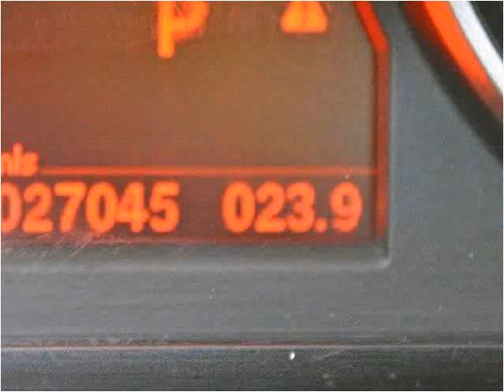2011 BMW 3 Series Used Cars Lake Worth FL